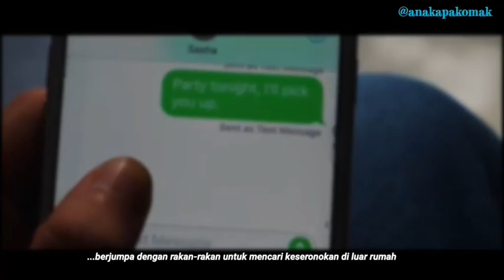KES_BUANG_BAYI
Semakin lama...semakin buruk. takkan nak tengok je...

viral fever
viral exanthem
viral infection
viral meaning
viral marketing
viral hepatitis
viral video
viral movie
viral access
viral agama bts
viral artis malaysia
viral age
viral antigen
viral angkat keranda
viral advertising
viral arthritis
a viral wedding
a viral disease
a viral infection
a viral species is a group of viruses that
a viral wedding web series
a viral capsid is composed of
a viral wedding review
a viral wedding imdb
viral bhayani instagram
viral burung puyuh
viral budak baju kuning
viral bronchiolitis
viral bahasa melayu
viral baju leeyanarahman
viral baju kuning
viral baju ismail sabri
b viral licensing
b viral licensing reviews
b viral productions
b viral instagram
b viral hepatitis
b viral infection
viral b shah
viral b
viral conjunctivitis
viral coffin
viral coffin dance
viral coki
viral croup
viral cham
viral challenge
viral culture
viralchoice c
viral choice c immune support
viral c section baby
viral pay.c
verilog.c
viral c hepatitis
viralym-c
viral c section video
viral dalam bahasa melayu
viral diseases
viral dance
viral damage warframe
viral definition
viral dunia
viral di malaysia
viral dna
d viral corner tawau
d viral brand
the viral fever
vacina de viral
viral d patel md gastroenterology
viral d&v
viraled
vitamin d
viral encephalitis
viral exanthem baby
viral exanthem icd 10
viral envelope
viral ecom ads
viral eye infection
viral encephalitis pathogenesis
e viral press
viral e jeep
virala e-commerce pvt. ltd
viral e coli
viral e jeep video
hepatitis e viral load
e coli viral infection
vitamin e viral infection
viral food
viral fever icd 10
viral founder berjimak
viral factor
viral food 2020
viral fever rashes
viral facebook
f virallinen
f viral shedding
f virallinen keikat
f_virallinen instagram
f b viral video
f goes viral
antiviral f
orthomol vital f
viral gastroenteritis
viral game
viral gambar kahwin
viral genome
viral gastroenteritis treatment
viral gambar raya
viral gurren lagann
viral gambar pengantin
viral@g
viral g enteritis
ammi g viral video
ami g viral video link
ami g viral video download
abu g viral video
ammi g viral video full download
amee g viral video
viral hemagglutination test
viral hepatitis symptoms
viral hari ini facebook
viral hari ini di malaysia
viral hi everything
h viral infection
viral h ashar
viral h and n
viral h shah
viral high fever
viral launch
h/o viral illness
h pylori viral
viral induced wheeze
viral in malaysia
viral indonesia
viral infection symptoms
viral in english
viral induced wheeze icd 10
viral infection treatment
iviral link app
i viral usa cakes
iviral link app download
i viralgal song lyrics
i viralgal song mp3 download
i viral x
i viralgal song download
i viral infection
viral jakel
viral johor
viral jual produk
viral j&t
viral jakel hina
viral joget keranda
viral jata negara
viral johor channel
j viral hepat
j viral hep
j viral hepatol
j viral hepatology
j.viral
viral j&t express
viral j shah md
viral keranda
viral korean drama 2020
viral keratitis
viral kembar 3
viral kucing kena pijak
viral kini
viral kahwin muda
viral ke sana ke sini
k-viral marketing
viral k doshi
viral k shah & associates
viral k shah advocate
viral k patel
kpop viral
viral ke symptoms
viral k doshi md
viral load
viral load test
viral labyrinthitis
viral lidah jin
viral load and cd4
viral loops
viral logo
l viral marketing
viralys l-lysine for cats
viralys l-lysine
viralys l-lysine supplement for cats
viralys l-lysine powder for cats
viral l
viralys l-lysine oral gel for cats
viralys l-lysine for cats canada
viral meningitis
viral marketing examples
viral meletop
viral malaysia terkini
viral mega sdn bhd
m viral brand
viralym-m
viral m protein
m tech viral
viral news
viral news malaysia
viral nucleic acid
viral netflix
viral nabila razali
viral nucleic acid extraction kit
viral nor shahadah aisyah
viral nervous necrosis
in viral entry by endocytosis
in viral infection
in viral infection wbc count
in viral hepatitis which parameter will be high
in viral entry by endocytosis which is true
in viral fever bath or not
in viral fever platelet count
in viral fever lymphocyte count
viral oh viral
virol oxy
viral one two three
virol oxy malaysia
viral outbreak
viral oh viral cheesecake
viral oncogene
viral orang pijak kucing
o viral idukula song download masstamilan
o viral idukula song lyrics
o viral idukula
o viral idukula mp3 song download
o viral idukula song download
o viral idukula cut song download
viral video of
o vira lata
viral pneumonia
viral pokok lidah jin
viral pkp
viral pneumonia icd 10
viral perempuan bertudung minum arak
v